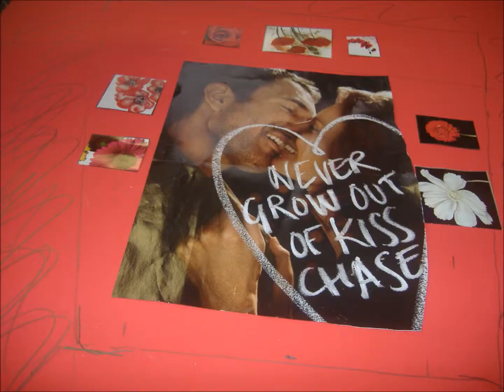ACE Music Group 2011: The Broken Heart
This video was created whilst studying on music session which was held on every Wednesdays a week and it is almost valentines day.

During my first academic year attendance of A.C.E Course at Supported Learning Department through out the my early years of this education history it is located in Daventry College Campus and also after when i graduated from northgate school.

Me and my fellow classmates were being focused about those romantic to produce an animation called The Broken Heart, and we were had about to work together separately into two teams attempt to take alot of photographs frame by frame.

I also working on Microsoft Paint in order to create a scene of jungle background with those reference to represent for a one segment in which is where handsome boy meets a pure beautiful girl as they were about to dance with each other before Bengal tiger came appeared towards them.

This song was only been written by Constance Murray and Francesca Townsend.

Although, the heart broken song was initially being recorded from online music factory called "Jam Studio" and there is a link just down below that you could visit there:

This video was being originally produced on: Windows Live Movie maker.

Location: Daventry College, Supported Learning Department